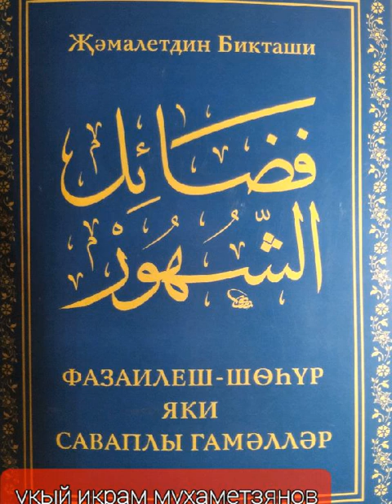14 ноября 2022 г.